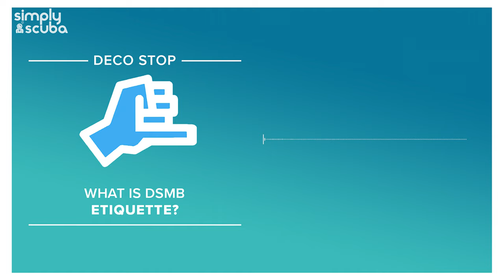What is dSMB Etiquette? | Deco Stop Podcast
Follow for all my new videos

Links:
WasteSharks in Plymouth:

Here at Simply Scuba, we're all about giving you the best advice, information and news about the awesome world of scuba diving.